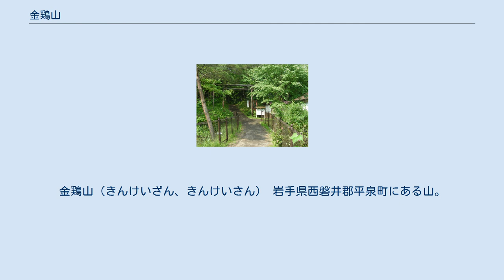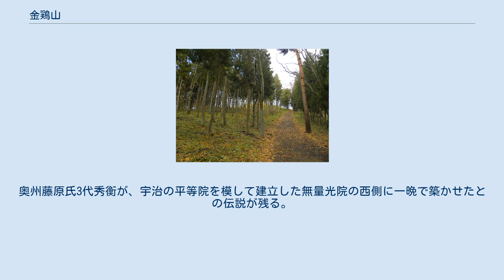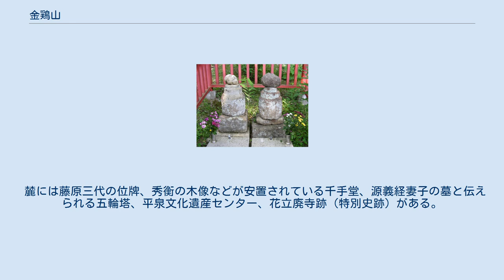金鶏山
金鶏山（きんけいざん、きんけいさん） 岩手県西磐井郡平泉町にある山。
本項で詳述。
 宮城県登米市にある標高72mの山。
 群馬県富岡市にある標高856mの山。
妙義山の一つ。
 金鶏山（きんけいざん、きんけいさん）は、岩手県西磐井郡平泉町にある山。
 国の史跡。
2011年（平成23年）6月26日、「平泉―仏国土（浄土）を表す建築・庭園及び考古学的遺跡群―」の構成資産の一つとして世界遺産に登録された。
2014年3月18日には「おくのほそ道の風景地」の一つとして国の名勝に指定された（10県13か所一括指定されたうちの一つ）。
 中尊寺と毛越寺のほぼ中間に位置する都市平泉の空間設計の基準となった信仰の山である。
奥州藤原氏3代秀衡が、宇治の平等院を模して建立した無量光院の西側に一晩で築かせたとの伝説が残る。
名称は山頂に雄雌一対の金の鶏を埋めたことにちなむと伝わる。
標高は98.6m。
 三代の栄耀一睡のうちにして、大門の跡は一里こなたに有り。
秀衡が跡は田野に成りて、金鶏山のみ形を残す。
 — 松尾芭蕉、『奥の細道』 伝説の金鶏を求めて1930年（昭和5年）に頂上付近が盗掘された際に、経塚であったことを示す銅製経筒や陶器の壺・甕などが掘り出されている。
2005年（平成17年）2月22日付けで国の史跡に指定された。
 麓には藤原三代の位牌、秀衡の木像などが安置されている千手堂、源義経妻子の墓と伝えられる五輪塔、平泉文化遺産センター、花立廃寺跡（特別史跡）がある。